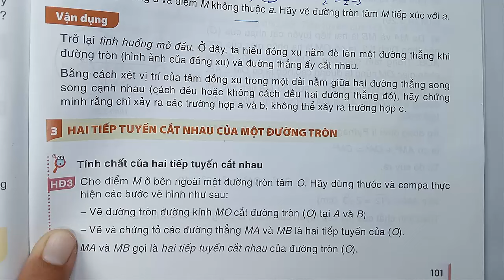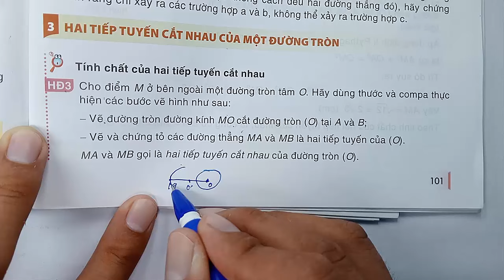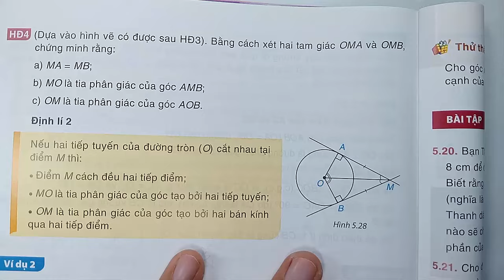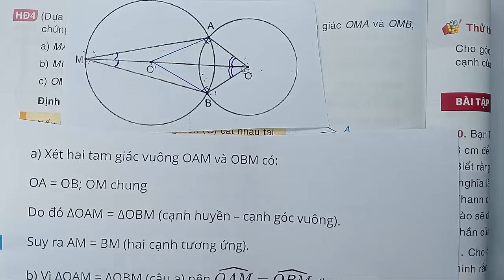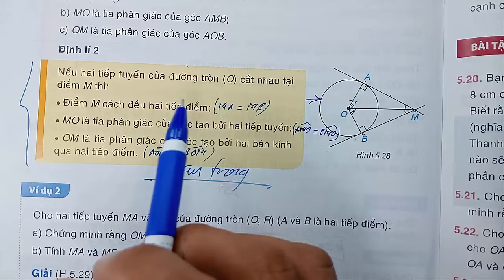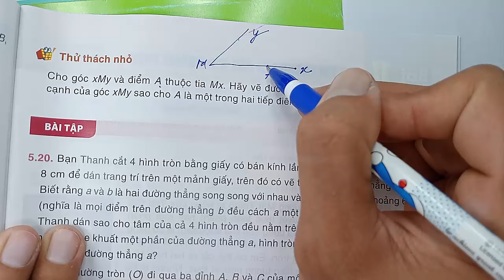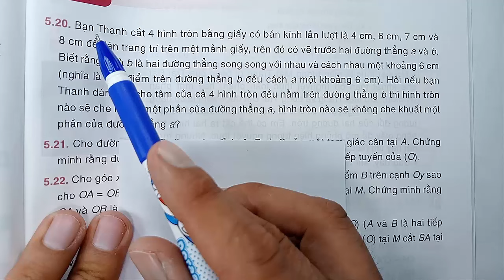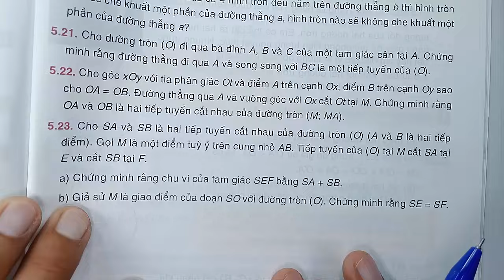Toán học lớp 9 - Kết nối tri thức - Chương 5 -Bài 16 -Vị trí tương đối của đường thẳng và ĐT -Tiết 2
KÊNH THẦY QUANG CÓ CÁC BÀI GIẢNG CÁC KHỐI LỚP SAU :
😍😍😍 CHƯƠNG TRÌNH SÁCH MỚI CÓ :
👍 TOÁN VÀ KHTN 6 : CÁNH DIỀU, CHÂN TRỜI SÁNG TẠO, KN TRI THỨC
👍 TOÁN VÀ KHTN 7 : CÁNH DIỀU, CHÂN TRỜI SÁNG TẠO, KN TRI THỨC
👍 TOÁN VÀ KHTN 8 : CÁNH DIỀU, CHÂN TRỜI SÁNG TẠO, KN TRI THỨC
👍 TOÁN VÀ KHTN 9 : CÁNH DIỀU, CHÂN TRỜI SÁNG TẠO, KN TRI THỨC
👍 TOÁN VÀ KHTN 10 : CÁNH DIỀU, CHÂN TRỜI SÁNG TẠO, KN TRI THỨC
👍 TOÁN VÀ KHTN 11 : CÁNH DIỀU, CHÂN TRỜI SÁNG TẠO, KN TRI THỨC
👍 TOÁN VÀ KHTN 12 : CÁNH DIỀU, CHÂN TRỜI SÁNG TẠO, KN TRI THỨC